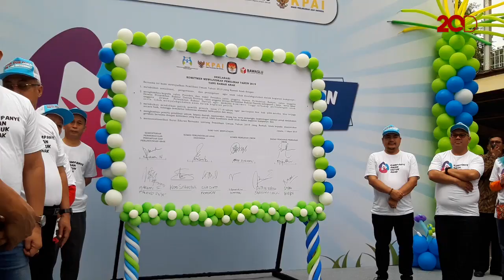KPU Imbau Pendidikan Politik Dini ke Anak-anak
Ketua Komisi Pemilihan Umum (KPU) Arief Budiman menegaskan pelibatan anak di bawah umur 17 tahun untuk kampanye politik dilarang. Namun anak-anak juga perlu mendapatkan pendidikan politik dan pemilu.